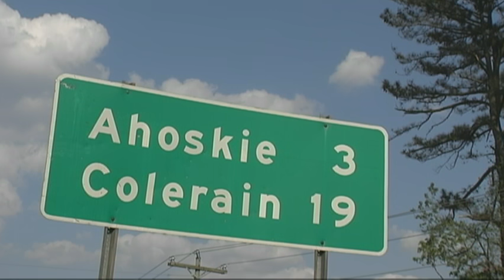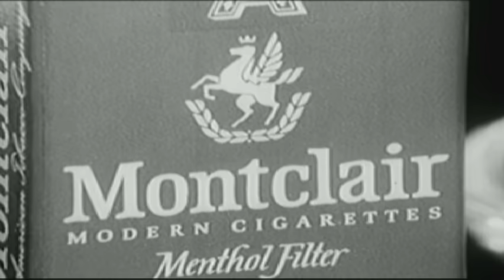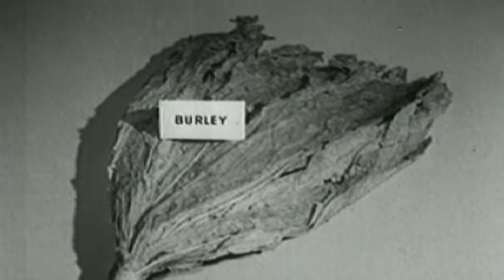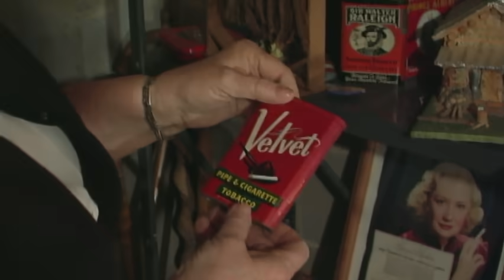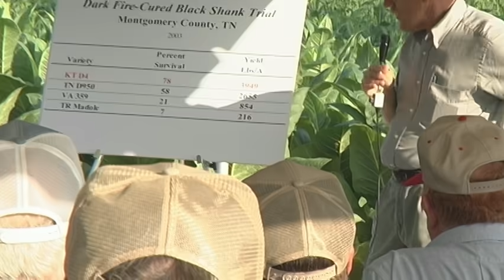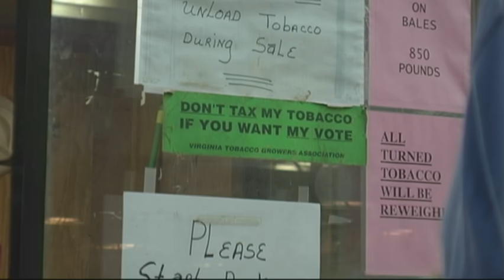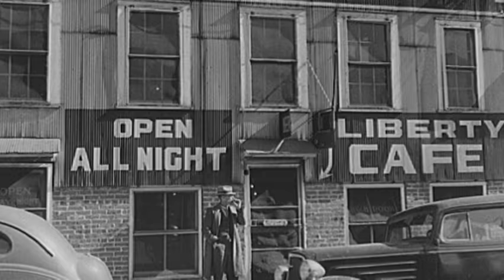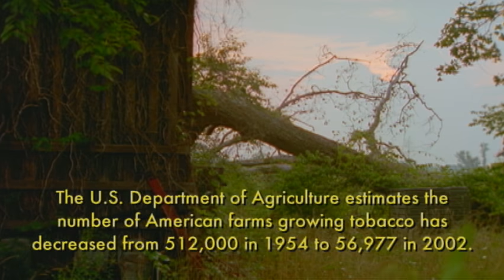American Leaf - Tobacco's Last Harvest Documentary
Witness the last American tobacco harvest: The most comprehensive documentary about tobacco farming, tobacco curing, and tobacco harvesting ever produced offers a glimpse into America's past, the extinct tobacco auction system and the future of the tobacco industry.

This enigmatic subculture must not be forgotten, and is preserved here through images of farmers in the fields of North Carolina, Kentucky, Tennessee and Virginia, re-enactments at Jamestown colony, photographs of farm life from the United States Library of Congress, classic cigarette advertisements for Duke Tobacco Company products like Montclair Cigarettes or Red Velvet tobacco, old radio broadcasts sponsored by the American Tobacco Company and rare newsreel footage and vintage photographs from the American Civil War, WWII through the 1950s and 1960s, interviews with U.S. Senator Mitch McConnell, VP of Leaf at Philip Morris USA, CEO of the American Heart Association, the world's leading agronomists from the University of Kentucky and celebrated historians.